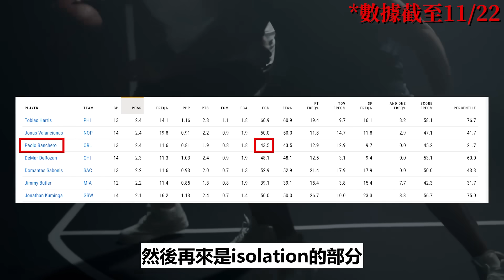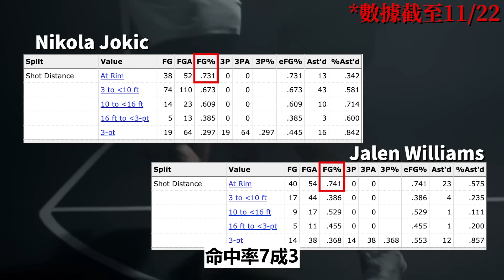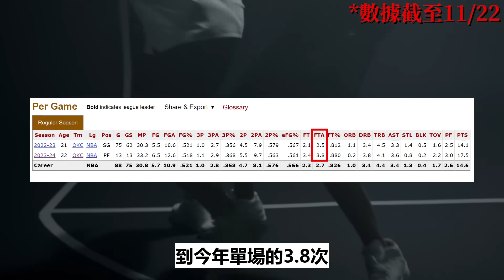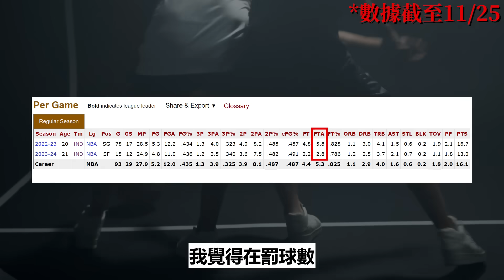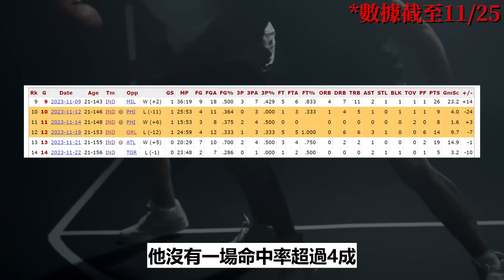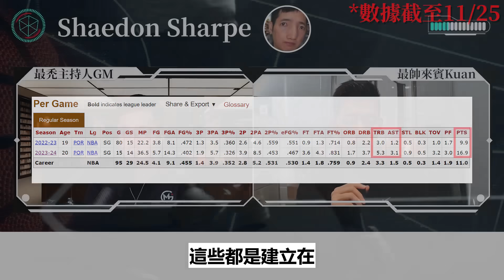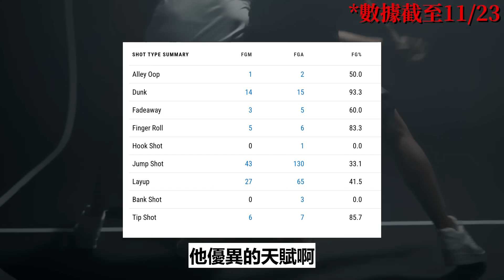二年級生觀察室 帥帥連線 ft Kuan